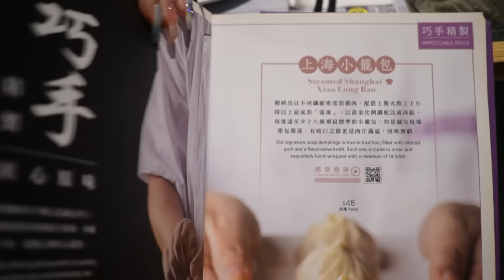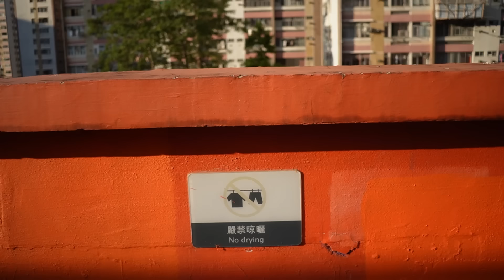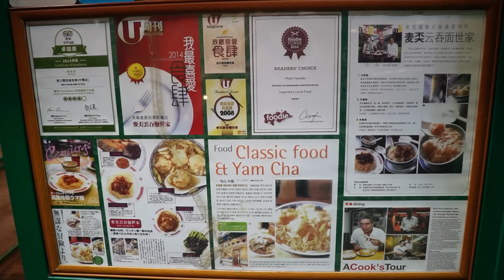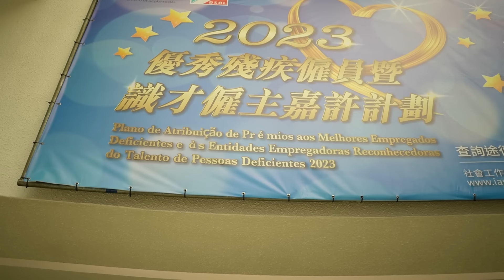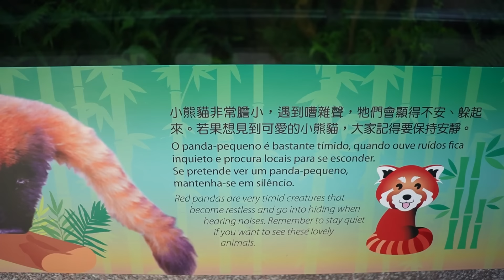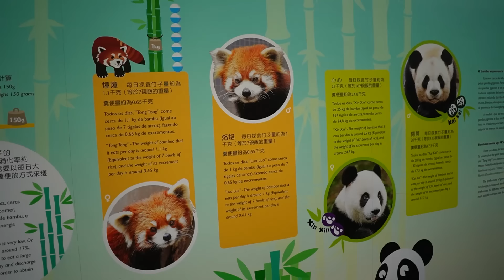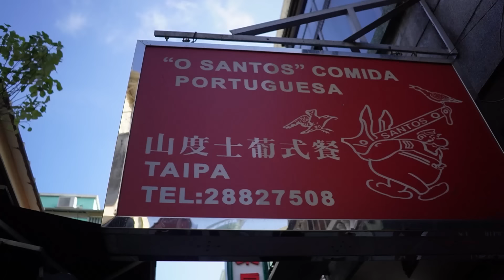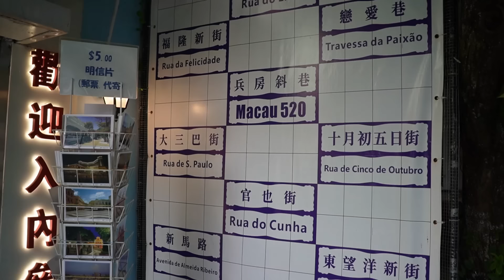Macau: a cidade que fala português no meio da China | Vida Nomade